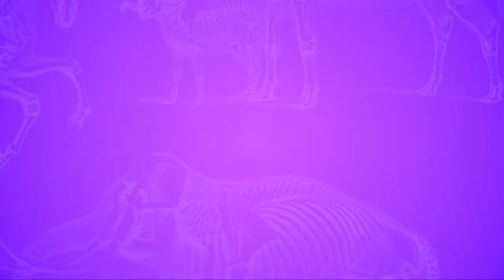Fake Month at the Museum, Day Seventeen: Prehistoric Giant Mammals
Fake Museum Experiment underway with Human Subject 957.

Human Subject 957 Progress: Day Seventeen.
Current Exhibit: Prehistoric Giant Mammals.
Human Subject 957 Status: Kinda Agro.